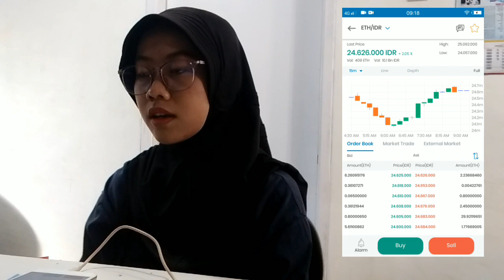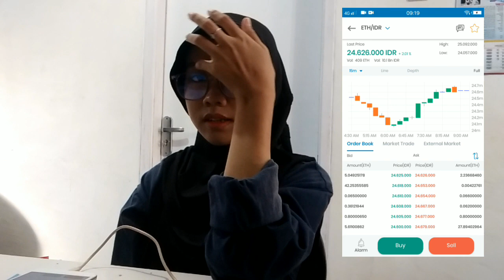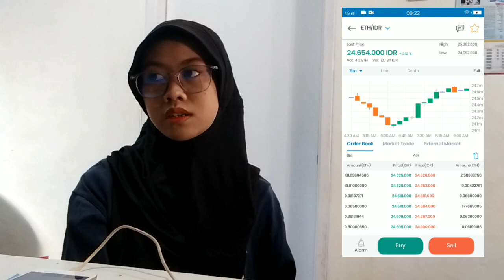WHAT TO DO..?